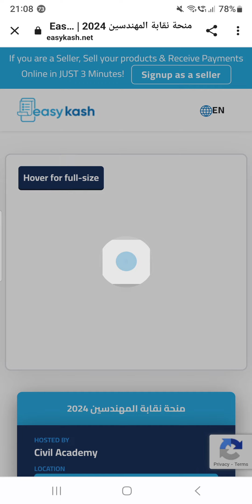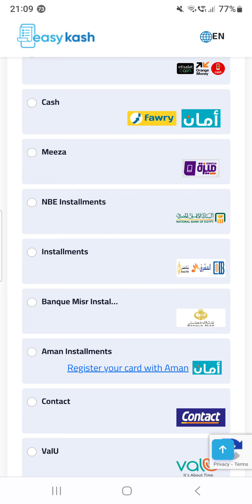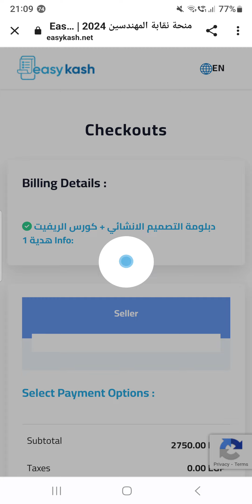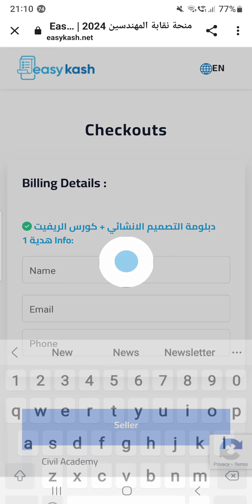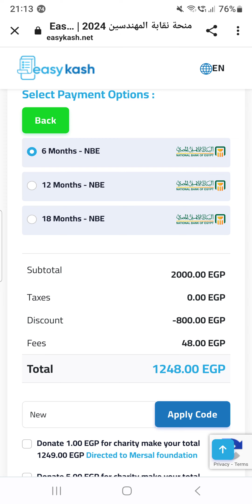خصم علي جميع الكورسات لفترة محدودة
خصم ٥٠% لفترة محدودة وتقسيط علي ٦ شهور بدون فوائد